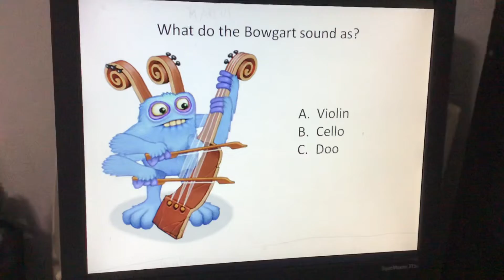My Singing Monsters Trivia 1 - [Comment in this video for the right answer]